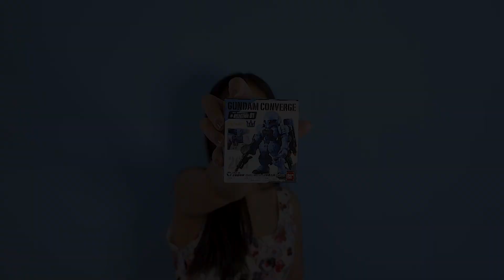Gundam Converge #269 Zudah [Unit2/Unit3] Review